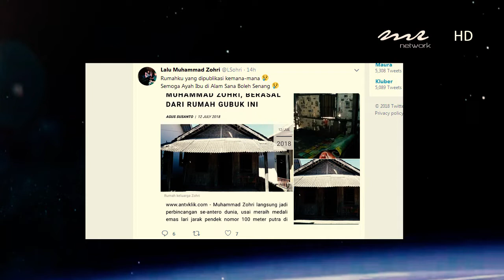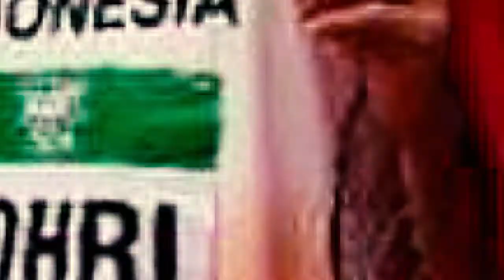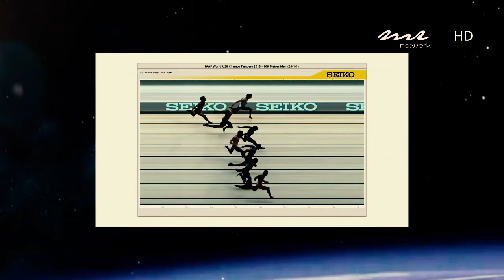6 FAKTA TENTANG LALU MUHAMMAD ZOHRI PELARI CEPAT ASAL LOMBOK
masyarakat Indonesia.
Lewat prestasinya di bidang atletik, Zohri hadir sebagai anak bangsa yang mengharumkan nama Indonesia di kancah dunia.
Seketika, profil lengkap tentang dirinya pun mulai terungkap.
Mulai dari kondisi rumahnya sampai pekerjaan orangtuanya semasa hidup.
Jadi, seperti apakah sosok Lalu tersebut?
Melansir dari beberapa sumber, Grid.ID telah merangkum beberapa fakta tentang Lalu, sang Jawara Dunia.
Berikut 6 faktatentangZohri
1. Anak seorang nelayan
Lalu Akhmad, ayah Lalu dulunya merupakan seorang nelayan.
Selain nelayan, ayahnya juga melakukan pekerjaan sampingan sebagai buruh tani untuk mencukupi kebutuhan keluarganya.
2. Tinggal di rumah sederhana
Banyak netizen yang mengunggah potret tempat tinggal sang jawara dunia itu.
Hal ini juga dipertegas dengan pernyataan Ma'rif, kakak Lalu kepada Wartawan.
"Johri kalau pulang tidur di rumah bedek peninggalan orang tua kami. Kami sudah usulkan bantuan program rumah kumuh dari pemerintah Lombok Utara, namun belum ada kabar sampai saat ini", katanya.
3. Yatim piatu
Hadir sebagai juara dunia, ternyata kehidupan Lalu begitu memprihatinkan.
Selain tinggal di rumah sederhana, ternyata lalu merupakan seorang anak yatim piatu.
Ibunya meninggal ketika Lalu duduk di bangku SD.
Sementara itu, ayahnya menyusul ibunya menghadap Sang Pencipta sekitar satu tahun yang lalu.
4. Termasuk anak yang malas
Ketika SMP, ternyata Lalu terbilang siswa yang malas.
Bahkan, beberapa kali gurunya harus menjemput Lalu ke rumah agar mau berangkat sekolah.
5. Sering menjadi juara
Lalu pertama kali bergabung dengan Pelatnas pada akhir tahun 2017.
Sebelum bergabung dengan Pelatnas, ternyata Lalu juga sudah sering keluar sebagai juara di setiap perlombaan yang ia ikuti.
Ia juga merupakan bagian dari timnas atletik Indonesia yang akan bertanding di ajang Asian Games 2018 bulan Agustus mendatang.
6. Jadi juara dunia

Setelah beberapa kali memenangkan perlombaan di tingkat nasional, akhirnya Lalu berhasil membawa nama Indonesia di kancah dunia.
Ya, pria asal NTB itu baru saja membuat catatan prestasi sekaligus sejarah baru Indonesia di bidang atletik.
Namanya disebut sebagai juara dunia pada Kejuaraan Dunia Atletik U-20 di Finlandia untuk nomor 100 meter putra.
Semangat zohri, perjalananmu masih panjang.
Indonesia, bangga padamu. (*)